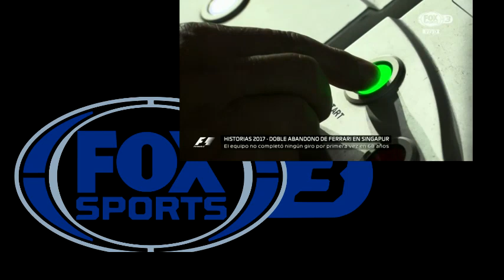El Show Previa Singapur